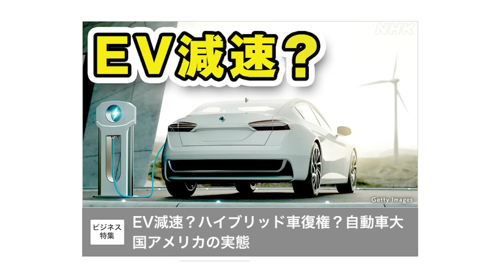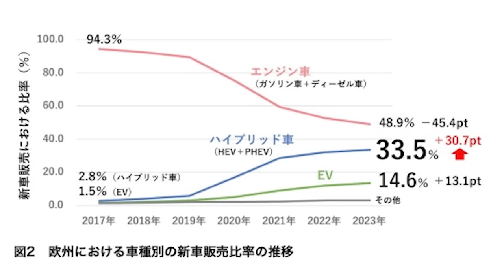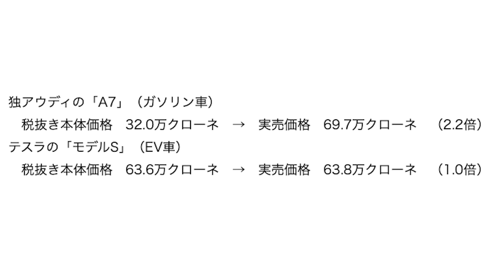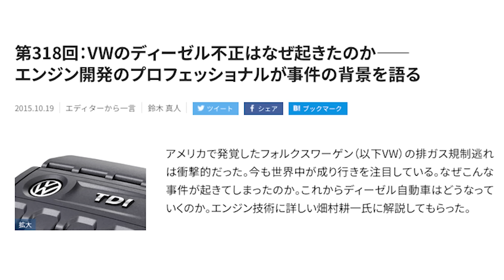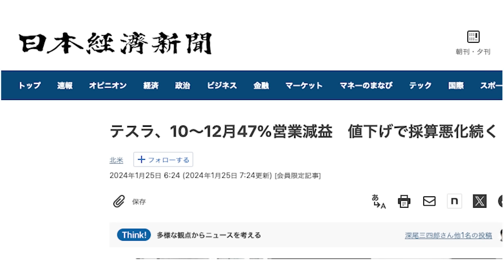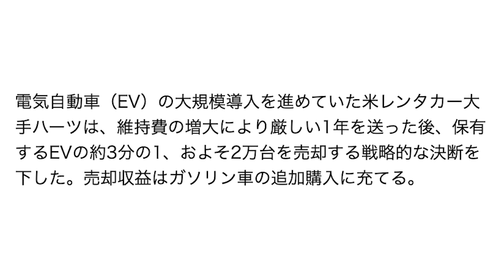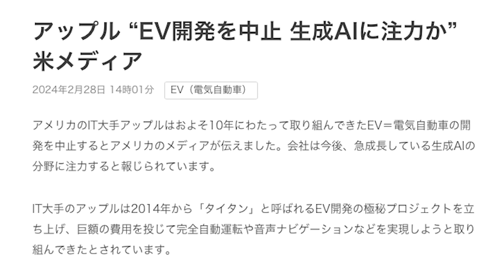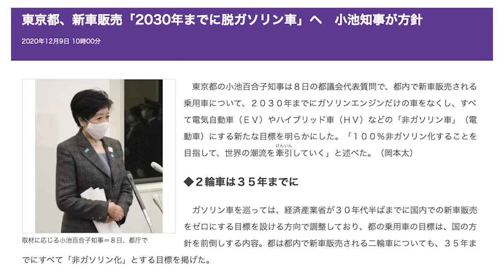EV化の流れは完全終了！とにかくユーザーから選ばれない【朝香豊の日本再興チャンネル】